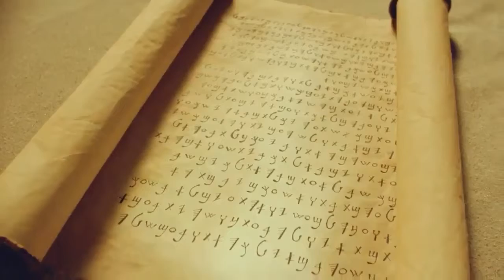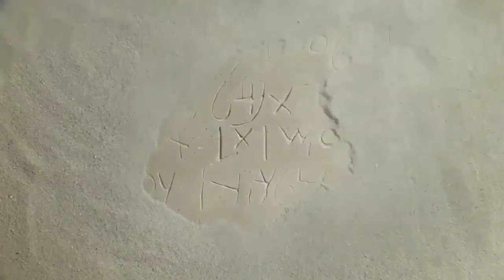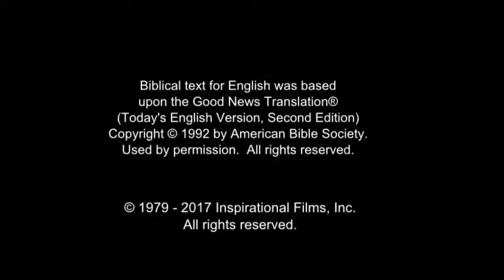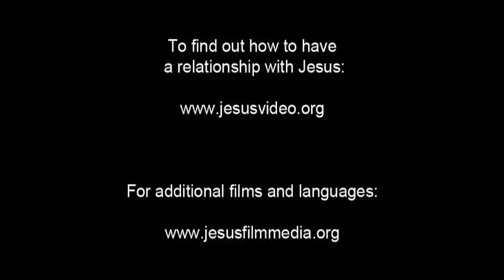Arabic, Modern Standard Life Saving Message! Jesus! Jesus! Jesus Save me! Risen Jesus Saves!(14)